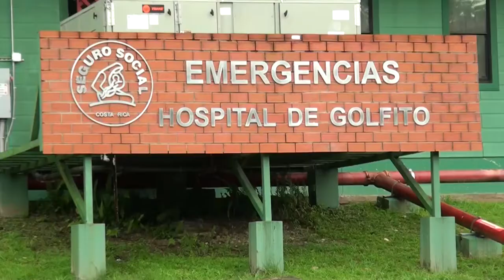Junta Directiva de la CCSS declara de interés público terreno donde se construirá nuevo hospital de